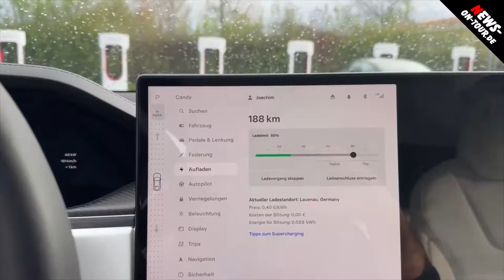Tesla Roadtrip Nordkap(p) 2024 (02/12) 🔋1.550 km weiter. 2 Teslas (Model S Plaid & Model 3 Highland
- Roadtrip Nordkapp 2024 (Teil 2) 1.550 km weiter mit 2 Teslas (Model S Plaid & Model 3 Highland) exklusiv auf TV.NEWS-on-Tour.de

Hallo liebe Leute, mein Name ist Wolfgang Müller und viele kennen mich als den Tesla-Gutachter. Heute beginnt ein außergewöhnliches Abenteuer, denn wir brechen auf zu einem der nördlichsten Punkte Europas: dem Nordkapp. Und das Beste daran? Unsere gesamte Reise wird voll elektrisch sein.

An meiner Seite habe ich vier abenteuerlustige Freunde, und zusammen steuern wir zwei beeindruckende Teslas: ein brandneues Model 3 Highland und ein kraftvolles Model S Plaid.

Das Model 3 Highland, bekannt für seine Effizienz und Reichweite, bringt uns mit einer einzigen Ladung bis zu 560 Kilometern weit. Mit seinem minimalistischen Design und fortschrittlichen Autopilot-Systemen setzt es neue Maßstäbe in der Welt der Elektrofahrzeuge. Derweil ist unser Model S Plaid eine wahre Kraftmaschine, die mit über 1.020 PS nicht nur Herzen höher schlagen lässt, sondern auch von 0 auf 100 km/h in atemberaubenden 2,1 Sekunden beschleunigt.

Mit einer Reichweite von bis zu 637 Kilometern pro Ladung vereint es unglaubliche Performance mit der Ausdauer, die wir für unsere lange Reise benötigen.

Unsere Reise wird uns über atemberaubende Landschaften, durch unberührte Natur und vorbei an einigen der spektakulärsten Aussichten führen, die Skandinavien zu bieten hat. Wir werden etwa zehn Tage unterwegs sein, auf einer epischen Strecke von rund 6.200 Kilometern durch Norwegen und darüber hinaus.

Die Reise begann heute Morgen für mich in Maria Linden, meinem Heimatort.

Unser gemeinsam Treffpunkt ist in Duisburg bei Tesla, wo wir die letzten Vorbereitungen treffen, bevor wir uns auf den Weg machen.

Dies ist nicht nur eine Fahrt zum Nordkap, es ist eine Demonstration der Leistungsfähigkeit und Zuverlässigkeit von Elektrofahrzeugen unter extremen Bedingungen. Wir werden Erfahrungen sammeln, die zeigen, wie weit die Elektromobilität gekommen ist und wie sie die Art und Weise, wie wir über Reisen und Abenteuer denken, verändert.

Begleitet uns auf dieser faszinierenden Reise, während wir die Mitternachtssonne einfangen, die wilde Natur Norwegens erkunden und zeigen, dass die Zukunft der Mobilität elektrisch ist. Seid gespannt auf unvergessliche Momente. Schnallt euch an, es wird eine elektrisierende Fahrt zum NordkapP!

+++ WICHTIG! Dies motiviert uns umso mehr, weitere interessante Videos zu produzieren! Und vergesst nicht, die Glocke zu aktivieren, um kein Video mehr zu verpassen.

+++ Hinweis zu Urhebernutzungsrechten: Jede Form von Vervielfältigung, öffentlicher Zugänglichmachung und sonstiger Verwertung nur gegen Honorar und nur mit vorheriger schriftlicher Gestattung.